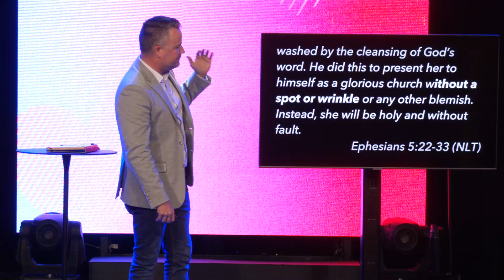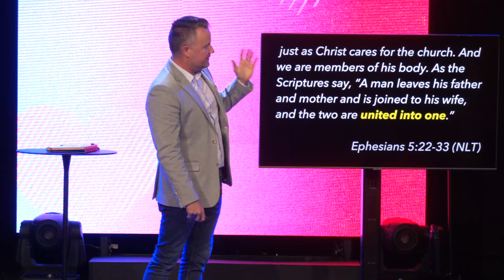Marriage Is A Covenant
It's Not Complicated Series // Week 2